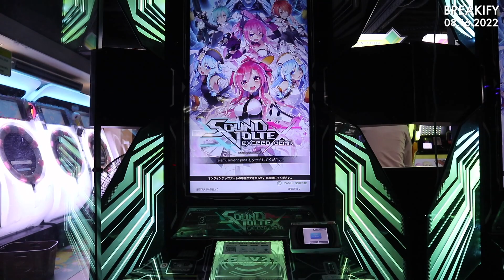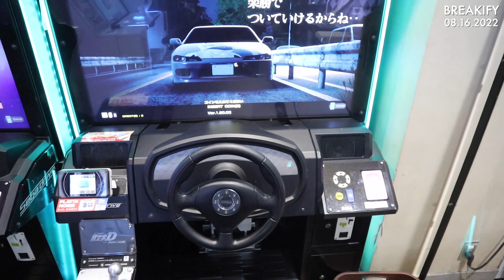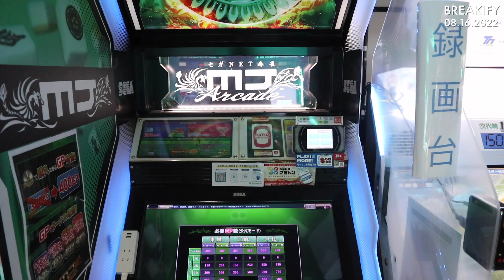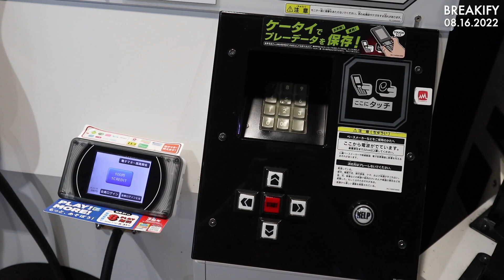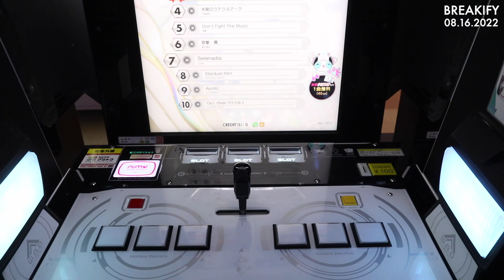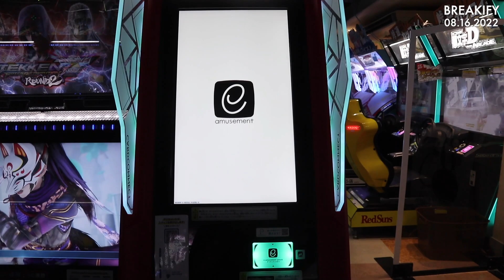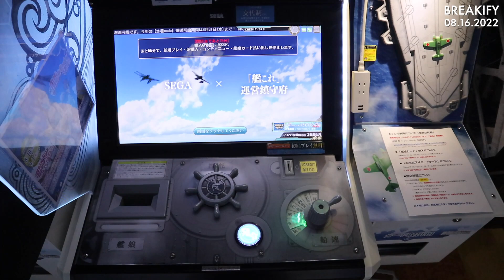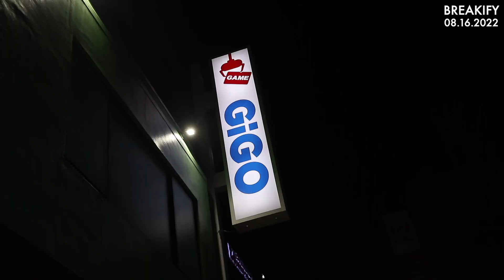🕹️ Japan's Arcade Tour 2022 / 🇯🇵 Japan's Game Center Tour 2022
I decided to tour and showcase Japan's arcade (game center) in Tokyo, to preserve history. The arcade and game machines will eventually change as time pass. I thought it would be interesting to professionally capture the moment and look back at this video in the future!

I made this video for anyone who have a strong attraction towards Japan. Enjoy the raw footage with no commentary or background music.

Date Filmed: 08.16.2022 (August 16 2022)

Japan's Arcade Tour / Japan's Game Center Tour